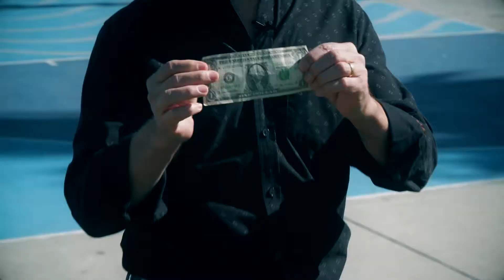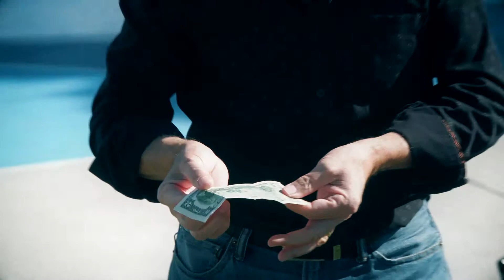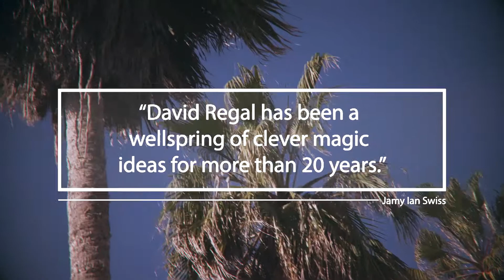Consolidation by David Regal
A stunning miracle that creates a rare object many people have never seen, and ends with you giving your spectator a $2 bill!